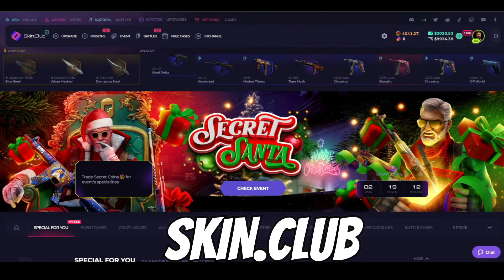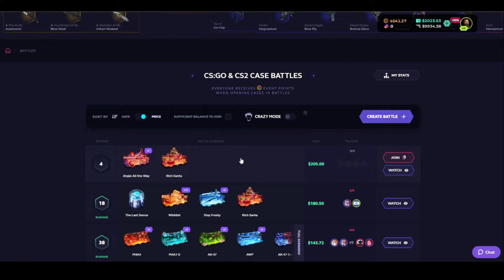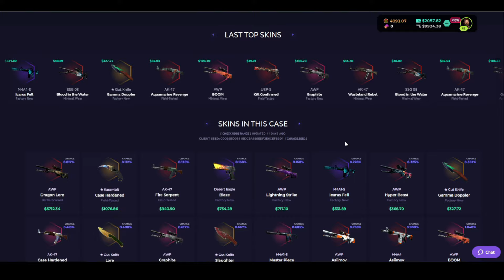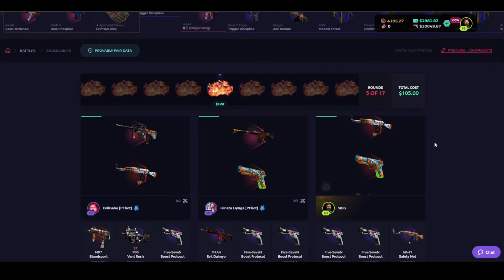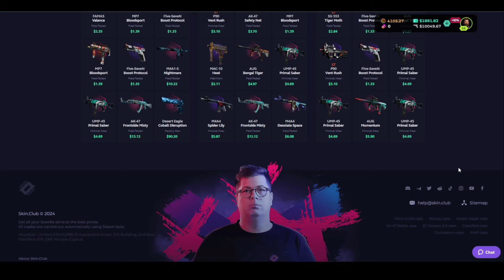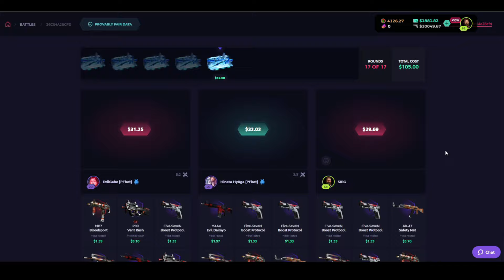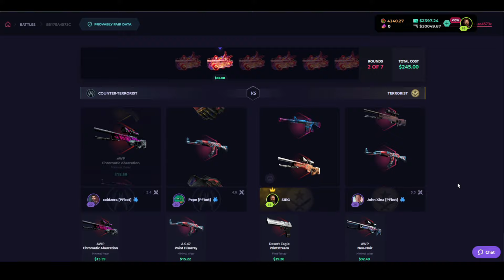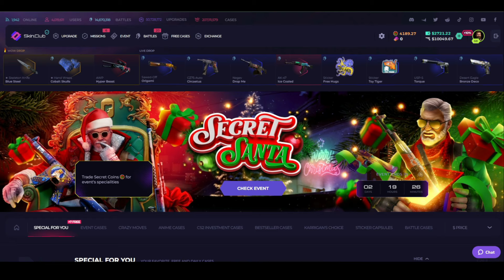FITOVA DOREZAT E REJA WRAPS $$$ ❗❗ - SKIN.CLUB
► A MUJM MI BO 250+ LIKES??   ❤
Partnered Brazil Store
Free To Use Music for Videos